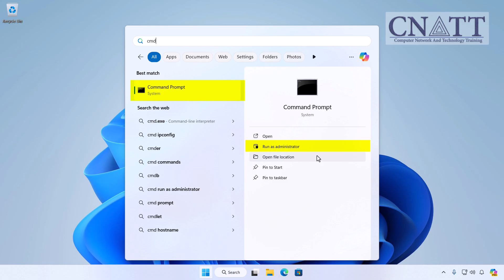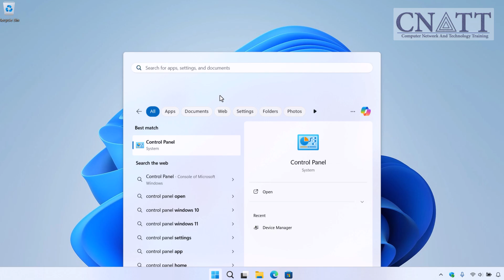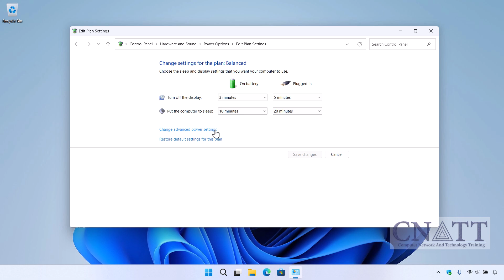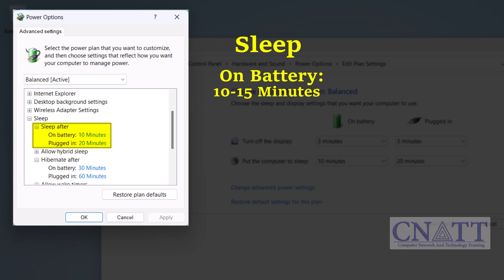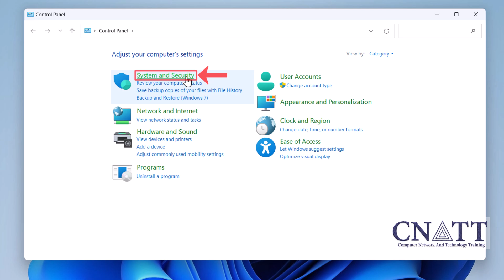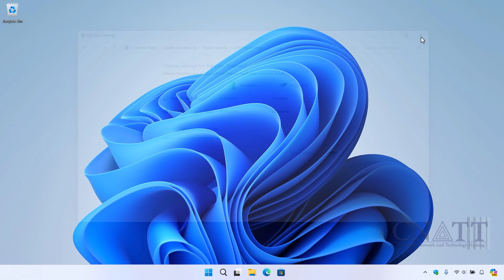How to Auto Hibernate Computer in Windows 11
We will show you how to auto hibernate your computer in Windows 11

*⏰Timestamps⏰*

00:00 Intro
00:58 Step 1: Enable Hibernate Mode
01:57 Step 2: Setting Up Auto Hibernate
03:32 Tips: The Optimal Times For Sleep And Hibernation
04:55 Fix Issues

*Related Tutorials:*
How To Enable Hibernate in Windows 11 (And Add It To Power Menu)

what exactly is hibernation?

Hibernation in Windows is a power-saving state designed primarily for laptops but can be used on desktops as well.

When you hibernate your PC, it saves all your open documents and running apps to your hard disk or SSD and then turns off your computer.

When you turn it back on, everything is exactly where you left it.

Step 1: Enable Hibernate Mode

On laptops, Hibernate is enabled by default, but it needs to be manually enabled on desktops.

To ensure Hibernate is enabled, you can run the command on your laptop.

First, we need to open the Command Prompt with administrative privileges.

Open the Start menu, type 'CMD', and run it as administrator.

In the Command Prompt window, type the following command:

powercfg -h on

Press Enter to execute the command. This enables the Hibernate mode on your system.

Once the command is executed successfully, you can close the Command Prompt window.

Step 2: Setting Up Auto Hibernate

Open the Start menu, type "Control Panel," and select it from the search results.

Go to "System and Security," then "Power Options."

Click on "Change plan settings" next to your selected power plan.
On our computer, the Balanced plan is selected and active.

Click on "Change advanced power settings."

In the Power Options dialog box, expand the "Sleep" section, then expand "Hibernate after."

Here, you can set the time for your computer to automatically hibernate when plugged in and on battery.

If you have a desktop, you will see one of these two option.

Set your preferred time.

Please note that you can also set the sleep time in the Power Options dialog box.

If you want to set a time for both automatic sleep and automatic hibernation of your computer, continue with the tutorial. We will guide you in choosing the best time.

Once you've set the time, click Apply and then OK.

Now, according to the hibernation time you have set, if the system is not used during this period, the computer will automatically hibernate.

Just a quick tip - make sure to save your work frequently, especially if you set a short timer for sleep or hibernation.

Tips: The Optimal Times For Sleep And Hibernation

Please note that when the automatic time is set for both sleep and hibernation, the system will first enter sleep mode and then automatically hibernate.

When the computer goes to sleep, the power button light typically blinks or pulses slowly.

When the computer goes into hibernation, the power button light usually turns off completely.

When configuring power settings for sleep and hibernate in Windows 11, it's important to balance convenience and power saving.

Here are some general guidelines to help you decide on appropriate times for sleep and hibernate.

Sleep Mode: Use sleep mode for short periods of inactivity where you want your computer to quickly resume from where you left off.
On Battery: 10-15 minutes
Plugged In: 20-30 minutes

Hibernate Mode: Use hibernate mode for longer periods of inactivity where you want to save more power and don't mind waiting a bit longer for your computer to resume.
On Battery: 30-60 minutes
Plugged In: 1-2 hours

These times can be adjusted based on your personal preferences and usage patterns.

Fix Issues

If you're having trouble getting your computer to sleep or hibernate, or if your computer doesn't wake up properly from sleep or hibernation, something might be preventing it.

We will show you a quick solution to solve this problem.

In the Power Options dialog box, expand the "Sleep" section, then expand "Allow hybrid sleep."

You will see two options: "On battery" and "Plugged in."

Set both to "Off" by selecting "Off" from the dropdown menu.

In the Power Options dialog box, scroll down and expand the "PCI Express" section, then expand "Link State Power Management" sub-section.

You will see two settings: On battery and Plugged in.

Click Apply, then OK to save your changes.

Close the Edit Plan Settings window.